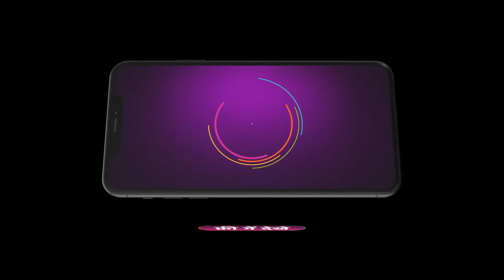Rabb Se Hai Dua - Hindi TV Serial - Ep 27 - Best Scene - Shankar Mahadevan, Anu Malik- Zee TV